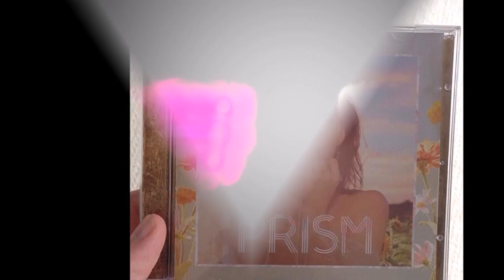Katy Perry : Son histoire d’amour avec Orlando Bloom devient sérieuse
Katy Perry semble être sur un petit nuage. Elle a le smile, et apparemment, les choses deviennent très sérieuses avec son nouveau chéri qui n’est autre que, vous le savez déjà, Orlando Bloom. Les deux tourtereaux auraient d’ailleurs franchi un cap décisif...